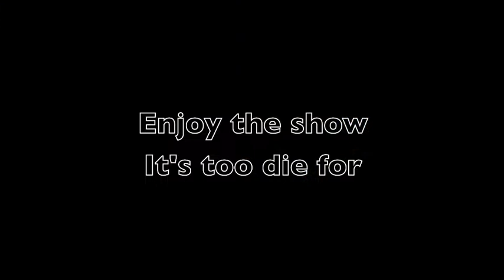Cryaotic Cry song {Animash}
NO WAY it's not a mep part. YAY!!! any-who this was a request by Snow The Kitty their chancel is amazing person go check them out :) I hope you guys like this it took some times because i never used a song like this before so i hope it's good :$
Song: Cyaotic [cry] Song
By: i dont know. sorry ^^" but i can sent it to you if you want it
Clips: Lion king 1 and 2, Fox and the Hound, Lady and the Tramp, Spirit, Oliver and Company, One Stormy Night